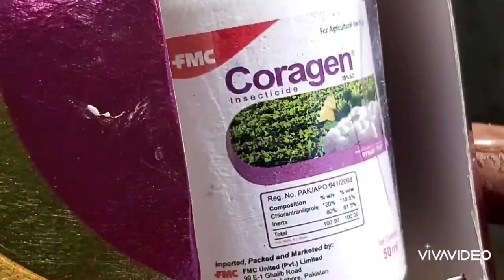Tomato Hornworms | Tomato Worms How To Get Rid Of Them |Tomato Worm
How to get rid of tomato hornworms or tomato worms by using chemical spray/how to kill tomatoes worms by using pesticidespray,

Hello friends this is Agriculture farming YouTube channel and you are watching in this video how to get rid of tomato worms or Hornworms.